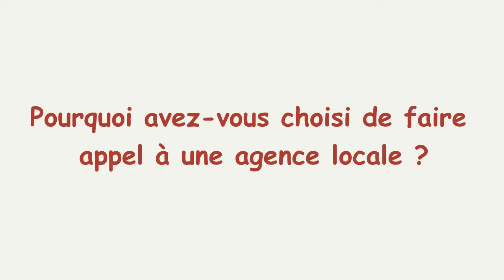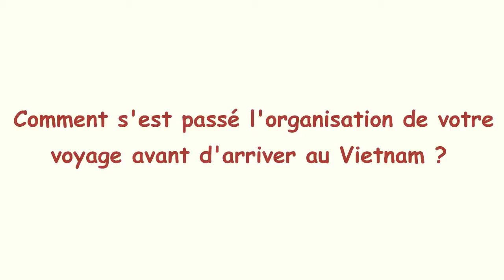Expériences clients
Voici un aperçu du ressenti de nos clients lors de leur voyage avec Vietnam Découverte !